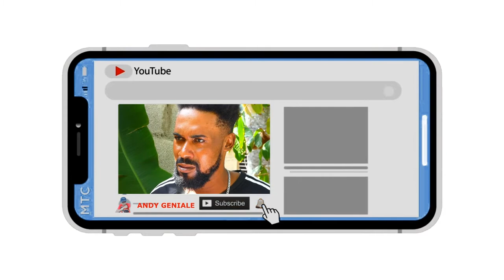Misye di mwen paka fel vole menm fel tounen lougawou